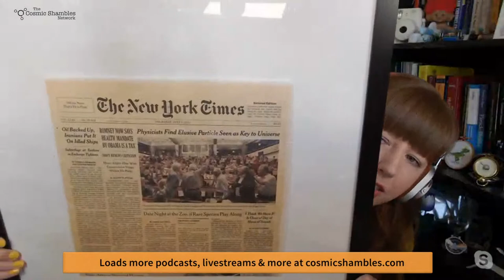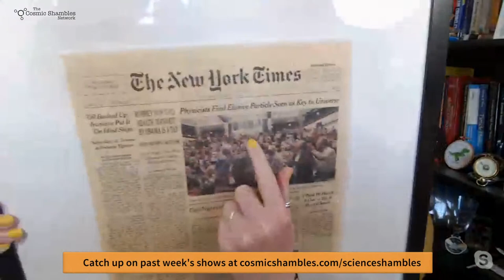Brian Greene, Clara Nellist, Helen Czerski and Robin Ince - Science Shambles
Science Shambles is a science QnA show hosted by Robin Ince and Helen Czerski. This week we're looking at astrophysics and particle physics with Professor Brian Greene and Dr Clara Nellist.